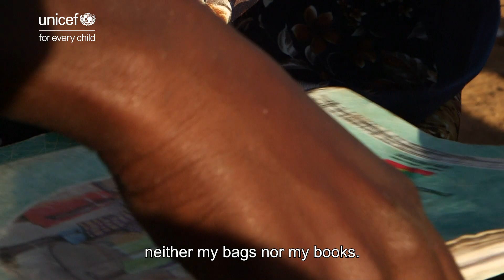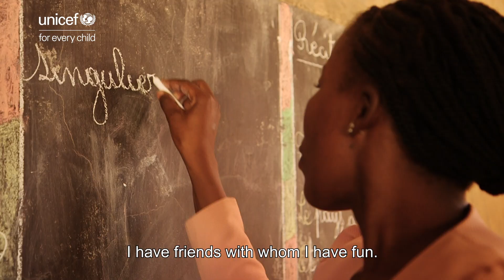Nabyla, back to school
More than half a million people are displaced in Burkina Faso. 83% are children and women.
Nabyla, 13, tells her story.